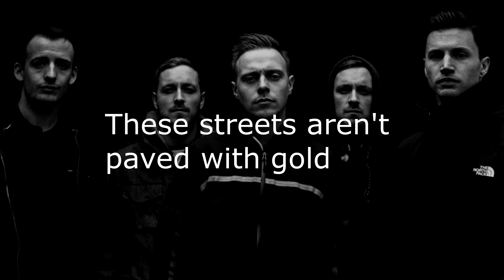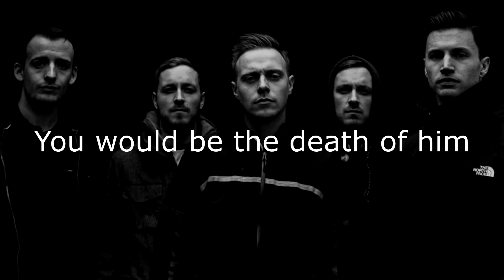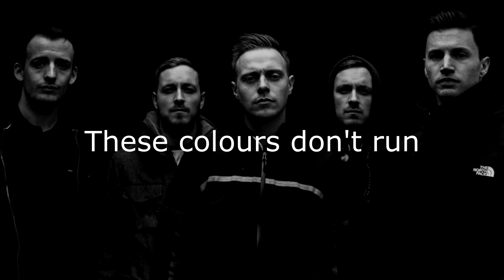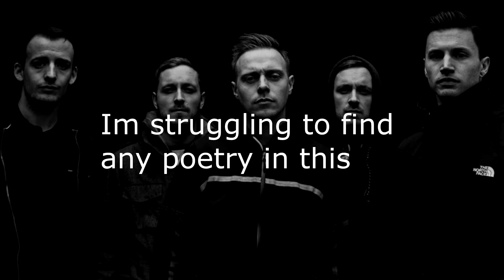These Colours Don't Run - Architects (Lyrics)